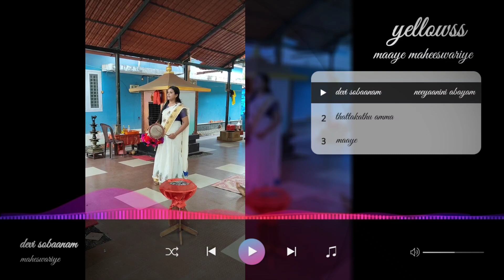maaye Maheswariye en thaaye sureswariye|devi sopanam(@yellowss741 )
maaye Maheswariye en thaaye sureswariye| devi sobanam (@yellowss741 )